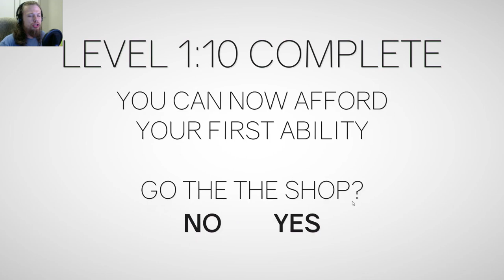CAMINHONEIRO DO PARKOUR — CLUSTERTRUCK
Observação: Os caminhoneiros são péssimos motoristas neste jogo.

Vídeo gameplay do jogo Clustertruck:
Um jogo com uma física caótica. Pule de caminhão em caminhão para passar de fase, em um jogo onde o "chão é uma lava". Detalhe: os caminhoneiros são péssimos motoristas neste jogo.